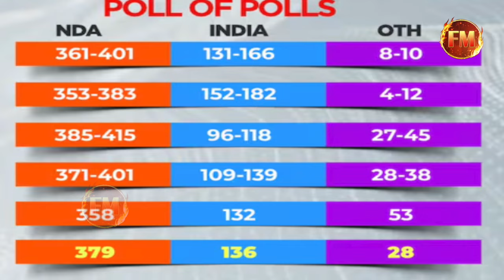पुणे की एजेंसी ने पलटा महाराष्ट्र का EXIT POLL.. उद्धव ठाकरे ने तो गेम ही बदल दिया?